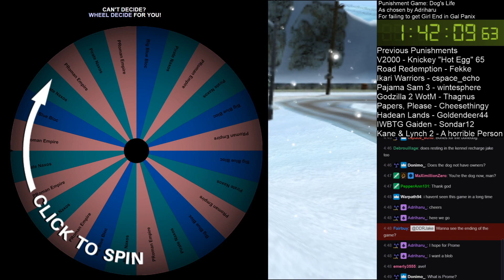Next EU4 Campaign Decided.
► Bitcoin - 1QAzrHDqbiXjXaU84Cg93i2cPcEwcM68Xg

Many thanks to my Patreons and subscribers who support this stream, not least of all Shadow, Shitatsu Sho, Kathkere, BitterCraven, Elghorn, Haramir, killerdjt, Olwens, mtsc2, Lebensohl, PedanticMikey, Meow, Amaralon, Grandjester, Wild Goose, Adam Whitelaw & Bare_Minimum